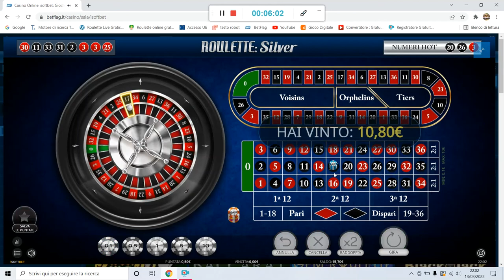Vinci alla roulette con 3 numeri... da 2€ a 26€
sistema rebus vinci alla roulette con 3 numeri
da €2 a 26€